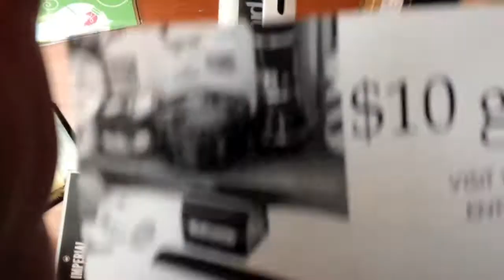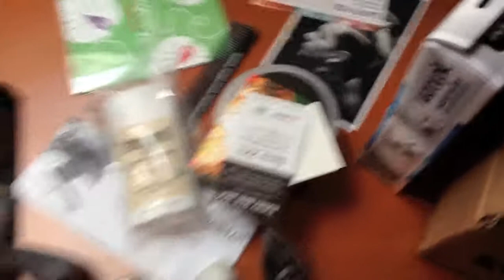Jean Kat / Vegan Cuts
I got my first Vegan Cuts Mens box!
it's a package full of cruelty free and vegan products for grooming and pamper yourself to try in full or tester size!!!

downloading my songs on iTunes from january 10th you will donate 50% to happy animals shelter